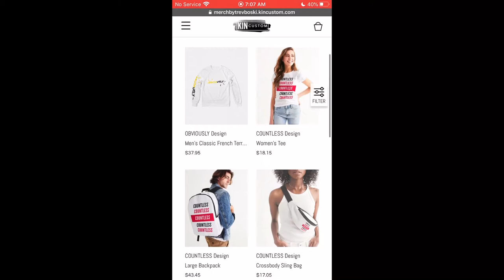Royce Freeman Cut from Broncos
Hi guys, just delivering you some sports new, enjoy 👍

Royce Freeman
Denver Broncos